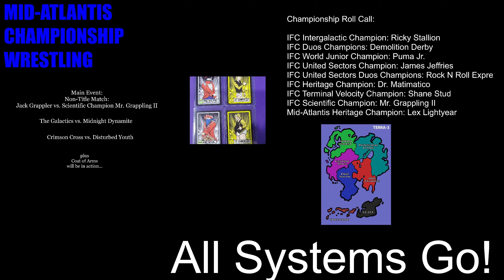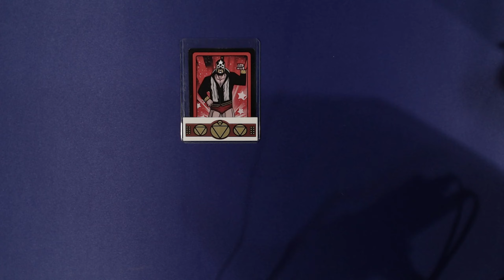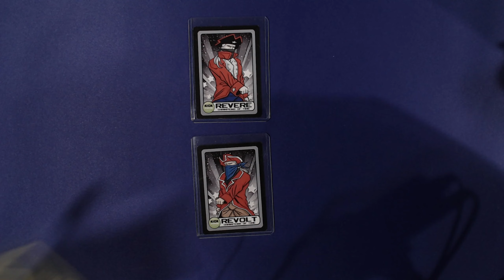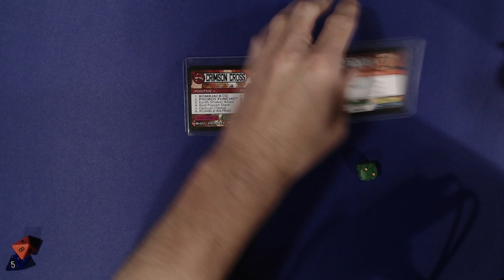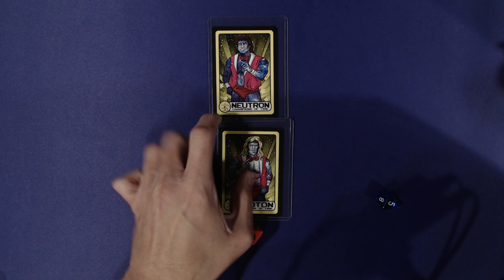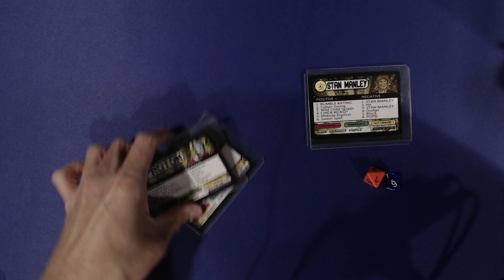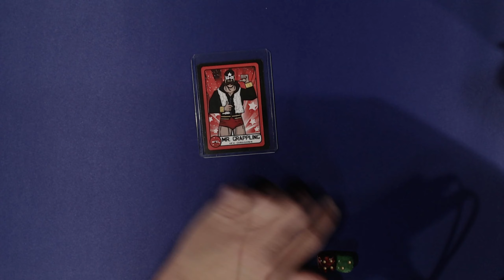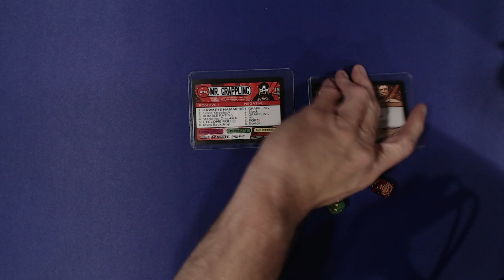Mid-Atlantis Championship Wrestling #4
Mr. Grappling II finally achieved his dream when he defeated Stu Masters for the Scientific Title. This week he faces the undefeated Jack Grappler in a non-title bout. Jack Grappler has taken Mid-Atlantis by storm and would like nothing more than to pick up a win over a champion.

In duos action the Galactics are taking on Midnight Dynamite.

Crimson Cross and Disturbed Youth renew their rivalry in singles action.

Coat of Arms look to continue their hot streak as they are in duos action.

Plus we've got 4 stand by matches if time allows!